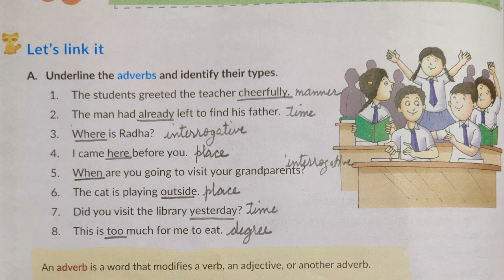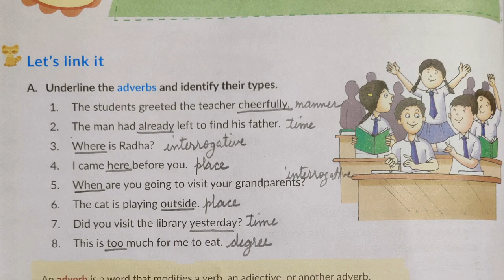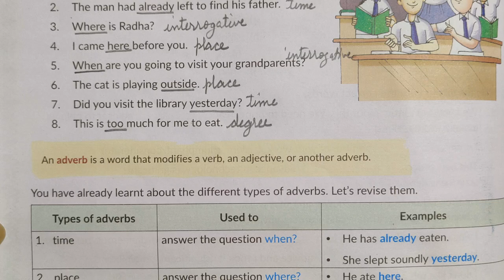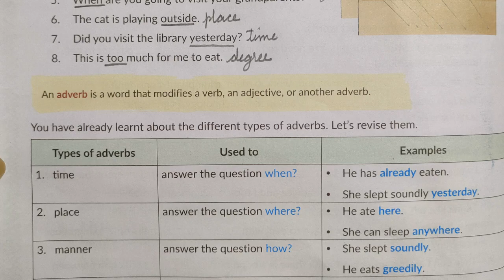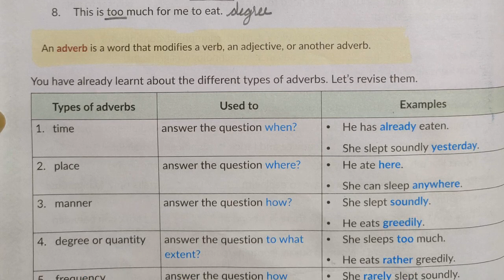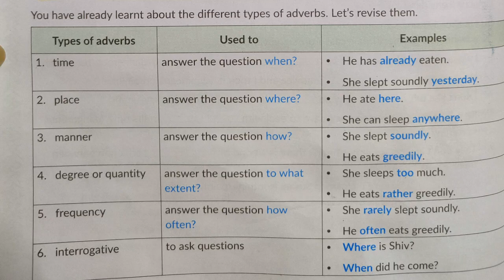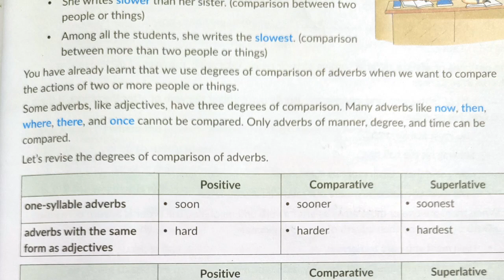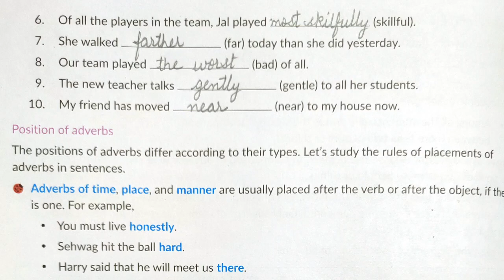vii "Adverb" (prt-1) // "Adverb exercise with answers (prt-1)//Types of Adverb (prt-1)